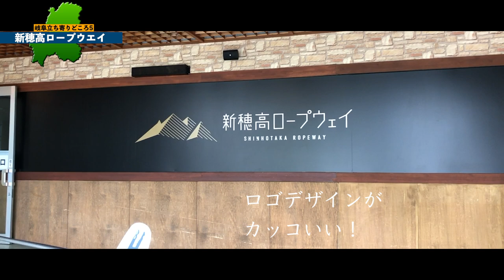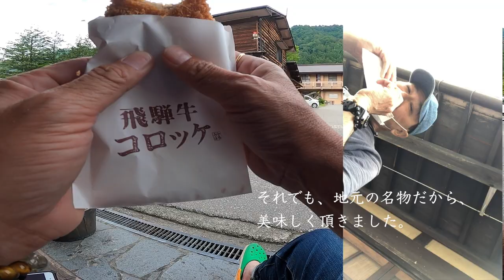岐阜観光３日目／新穂高ロープウエイ、白川郷に行ってきたよ❢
○zhiyun crane m2／ジンバル
○Manfrotto／ミニ三脚